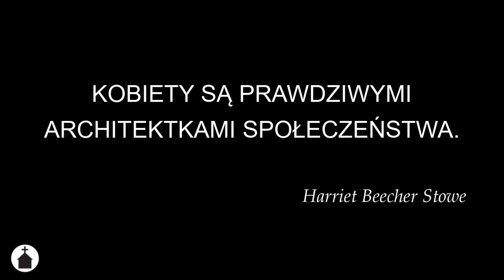Powołania żeńskie: Nowa nadzieja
Czy aktualnemu kryzysowi powołań żeńskich można zaradzić? Jak powinny wyglądać nowe kobiece wspólnoty życia konsekrowanego?
Wspomniana w filmie encyklika Jana Pawła II „Vita consecrata” jest dostępna pod tym adresem:

Wspomniane książki to:
„Kryzys Kościoła w Polsce. Oczami pustelnicy”:

Utrzymanie kanału i pustelni można wesprzeć wpłacając darowiznę na konto:
Tytułem: pustelnia